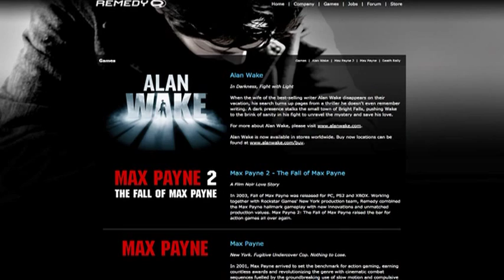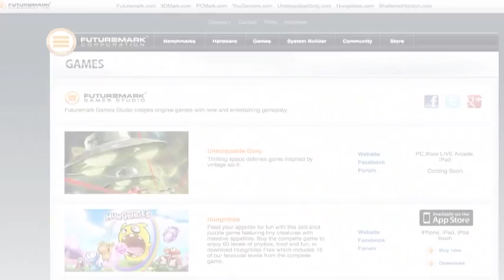Finland: A paradise for the creators of video-games. A TV report by Ángel Varela Pena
A report by Ángel Varela Pena from the footage for "ZOOM NET" TV programme (Spanish National TV). |(Voice-over by Andrew Poole)

We are in Helsinki, paradise for fans of video-games. Do Finnish people know about companies in the sector that have been created in their country?

Angry Birds of Rovio boast an amazing 500 million downloads. According to Rovio's website, Angry Birds are number 1 in 79 countries and have more than 10 million Facebook fans.

Ina Mikkola had edited a commercial spot about the "famous birds" to which she is still addicted.

In Espoo, 20 kilometers from Helsinki, we find the headquarters of Remedy Games. Oskari Hakkinen, one of its Directors, explains how this boom has been generated in Finland.

Futuremark is the brain child of Remedy Games and is now an independent company. The CEO gives us his opinion.

Futuremark has created 3Dmark programmes which have distributed 20 millions copies. In 2008, it was created Futuremark Games Studio. Its new project is now ready to buy.

Video games represent an unstoppable industry both in Finland and worldwide. In the last years, it have grown exponentially. The naive Japanese Pac-Man from 3 decades ago has progessed to the "Angry Birds", more commonly played on an "IPad".